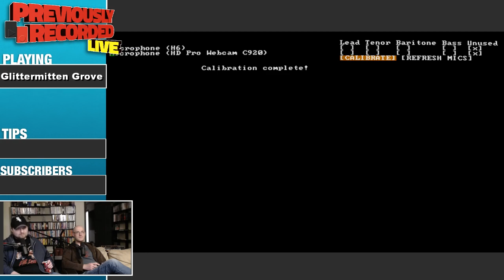A little taste of Frog Fractions 2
Jack & Rich Shrieking into the microphones playing Glittermitten Grove aka Frog Fractions 2... that is all, headphone users be warned.